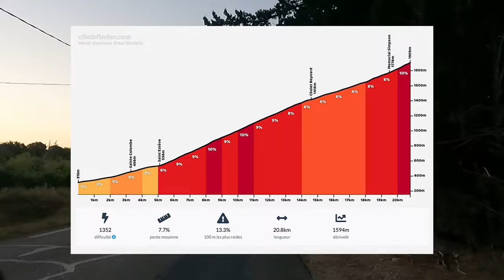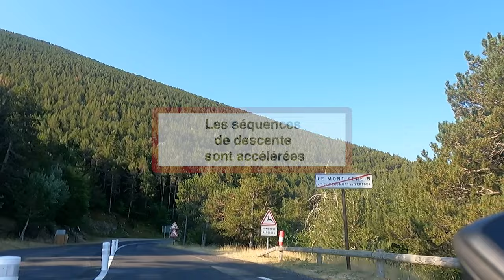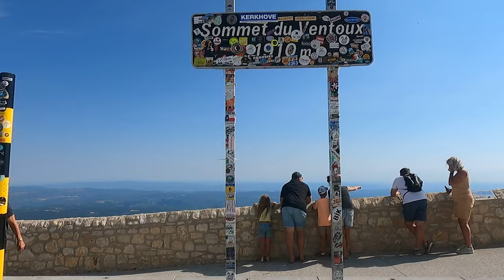Mon Ventoux (ep3 - montée par Bédoin aka Les Cinglés du Ventoux)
Mont Ventoux (par Bédoin) - longueur : 24400 mètres - dénivelé : 1204 mètres (moyenne de 4,9%, maximum de 11,9%)

00:00 - On démarre de Bédoin
01:01 - Les détails de la journée ...
07:02 - Saint-Estève, les difficultés commencent !
11:41 - Rencontre avec un cycliste flamand ...
12:28 - Et ses supporters
13:45 - Et une petite blague ... au passage
16:05 - Le Chalet Reynard
16:37 - Les moutons du Ventoux
17:16 - Le Col des Tempêtes
19:40 - Le Ventoux, une fois !
19:59 - La descente vertigineuse vers Malaucène (en quasi intégralité)
27:30 - Deuxième partie de la descente (après Mont Serein)
31:55 - Un skieur ...
34:30 - Pause ravitaillement à Malaucène
34:41 - Deuxième ascension par Malaucène
35:20 - Les derniers hectomètres de la montée par Malaucène
36:48 - Embouteillage au sommet !
38:50 - Le Ventoux, deux fois !
39:13 - On descend vers le Chalet Reynard
40:00 - Les automobilistes sont sympa
40:35 - La descente vers Sault (en quasi intégralité)
48:14 - Une dernière bosse avant Sault
50:45 - Pause ravitaillement à Sault
51:24 - Troisième et dernière ascension vers Sault
51:45 - Le Col des Tempêtes
53:30 - Le Ventoux, trois fois !
54:17 - On redescend ... pour la dernière fois
55:04 - Je suis donc officieusement un Cinglé du Ventoux

Dans la vidéo, je monte le Ventoux par Bédoin, je descends par Malaucène ... puis je descends par Sault. Les autres descentes et montées sont présentes dans d'autres vidéos :

“N’est pas fou qui monte au Ventoux, mais est bien fou qui y retourne”.

Mon avis :

Je vais diviser la montée par Bédoin en 3 parties, la première va jusqu'au village de Les Bruns et l'épingle à cheveux de Sainte-Estève. La seconde commence après ce virage, elle est la partie la plus dure, les pourcentages alternent entre 8, 9, 10, 11, 12% ... et 6 ou 7% quand on a de la chance, il faut d'ailleurs en profiter pour récupérer car on en dedans pour 10 kilomètres. Cette partie est aussi nommée par les habituée la "Section dans la Fôret". Une fois arrivée au Chalet Reynard, il restera encore à se farcir les 6 derniers kilomètres pour atteindre le sommet. Le Mont Ventoux par Bédoin est de loin la montée la plus dure des trois !
La descente par Malaucène est "vertigineuse", surtout jusqu'à Mont Serein, le décor est formidable et la pente juste comme il faut pour prendre du plaisir à pleine vitesse (vous devriez sans problème approchez les 70 km/h ... sauf bien sur, si vous n'aimez pas la vitesse). Une des plus belle descente que j'ai eu l'occasion de faire ... pour le moment.
La descente par Sault est plus "plan-plan".

Je vous conseille d'effectuer cette montée en partant tôt le matin, pour éviter les grosses chaleurs (en été). Vérifiez également les conditions météo au sommet (vitesse du vent), elles ne sont pas les mêmes que dans la plaine.

Le parcours (139 kilomètres avec un dénivelé positif de 4400 mètres)

AVERTISSEMENT : LES PANNEAUX PRÉSENTS DANS LA VIDÉO NE SONT PAS OFFICIELS, IL S'AGIT DE PANNEAUX D'ILLUSTRATION LIBREMENT INSPIRÉS.